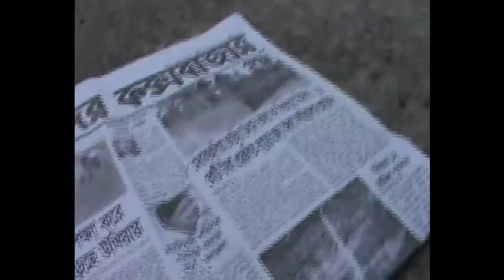Voicemarina : news reviews